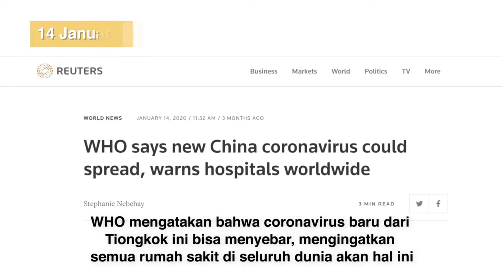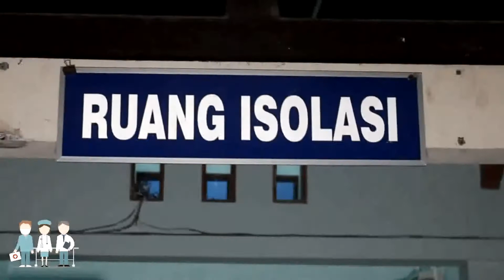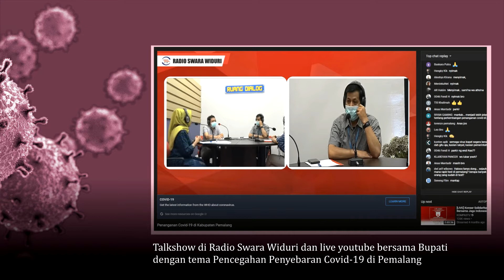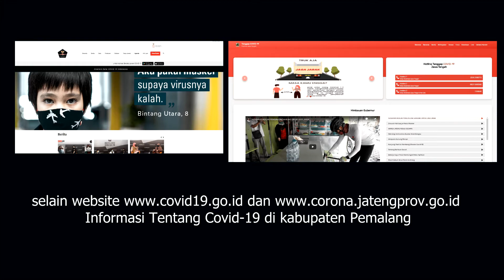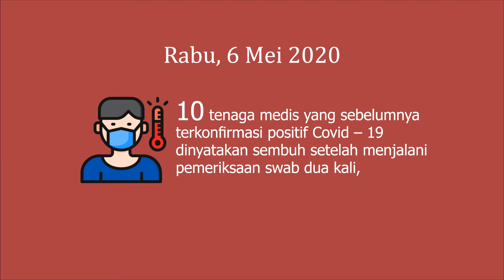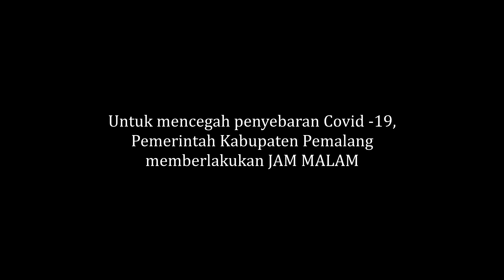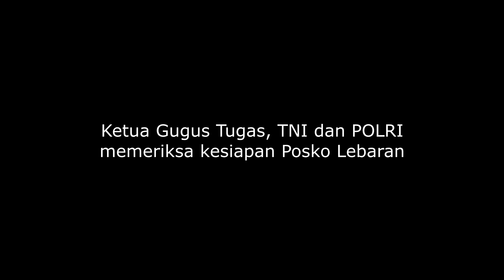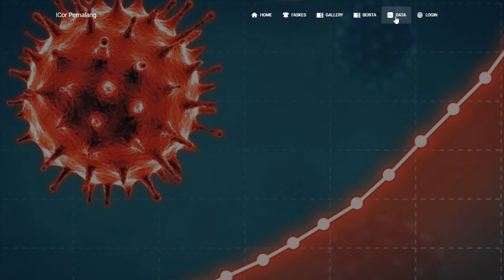VIDEO DOKUMENTER I PANDEMI DI PEMALANG 2020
Dokumentasi penanganan pandemi di kabupaten Pemalang tahun 2020.Video ini diproduksi oleh Dinas Komunikasi dan Informatika Kab. Pemalang.